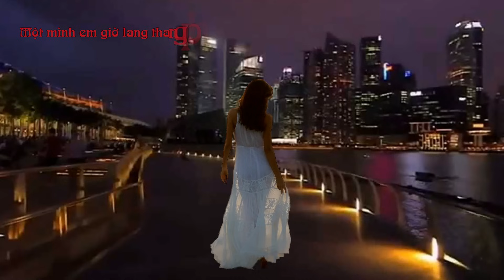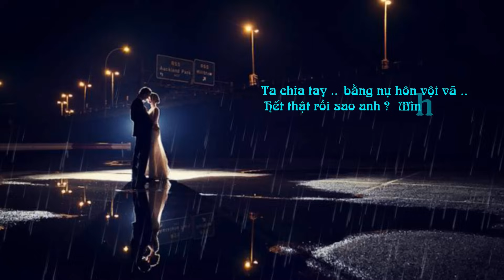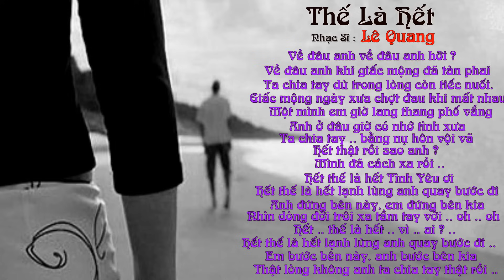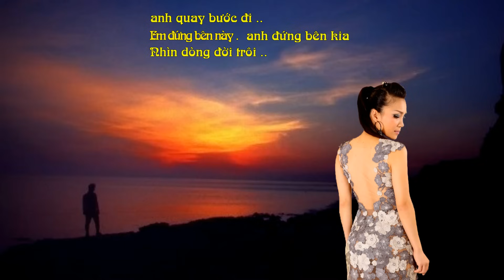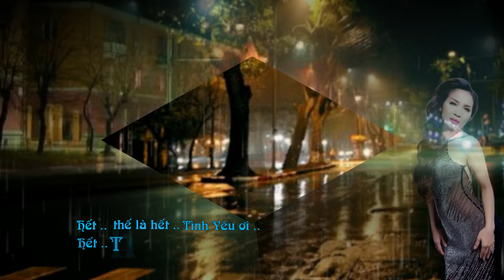Hồng Ngọc - Thế Là Hết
Thế Là Hết - Hồng Ngọc
Nhạc Sĩ : Lê Quang
Thực Hiện : Cô Bé Xó

I just made the video clip for entertairment purposes only. All credits go to their respectful owners and and if you're a producer, record label company want any uploads to be removed, please send me a message and I will do that immediately. Thank you ..

Về đâu anh về đâu anh hỡi
Về đâu anh khi giấc mộng đã tàn phai
Ta chia tay dù trong lòng còn tiếc nuối
Giấc mộng ngày xưa chợt đau khi mất nhau

Một mình em giờ lang thang phố vắng
Anh ở đâu giờ có nhớ tình xưa
Ta chia tay... bằng nụ hôn vội vã
Hết thật rồi sao anh, mình đã cách xa rồi

ĐK:
Hết thế là hết tình yêu ơi...
Hết thế là hết lạnh lùng anh quay bước đi
Anh đứng bên này em đứng bên kia
Nhìn dòng đời trôi xa tầm tay với ...oh..oh.

Hết thế là hết... vì ai...
Em bước bên này anh bước bên kia
Thật lòng không anh ta chia tay nhau thật rồi